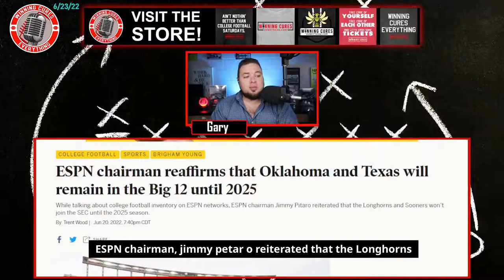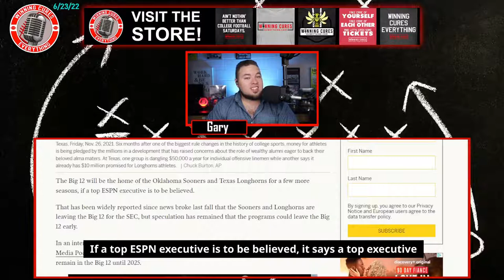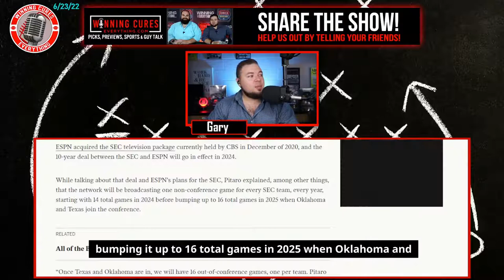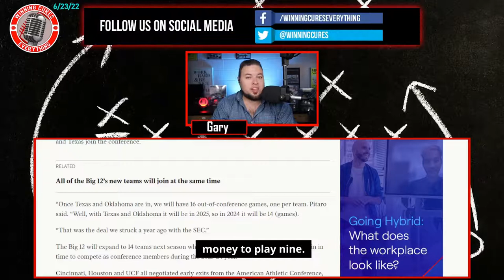ESPN executive says Oklahoma and Texas are not joining the SEC until 2025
ESPN chairman Jimmy Pitaro recently confirmed that Oklahoma and Texas won't be leaving the Big 12 for the SEC until 2025.  That's after the ESPN / SEC deal begins in 2024.  He also talked about non-conference games that ESPN will televise, stating that they have rights to one non-conference game per year starting in 2024, which seems a little strange.